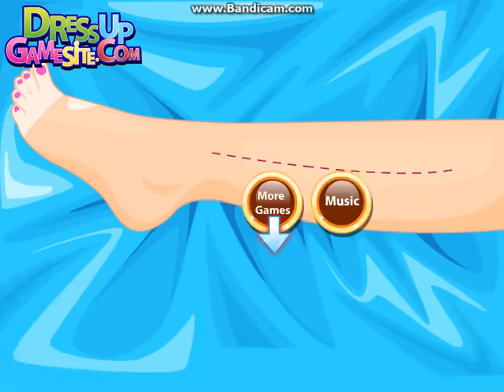Barbi kod kirurga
Barbi je jutros udario automobil i prema riječima njezina liječnika, x-zrake su pokazale da ima slomljenu nogu. Najbolje igre i igrice